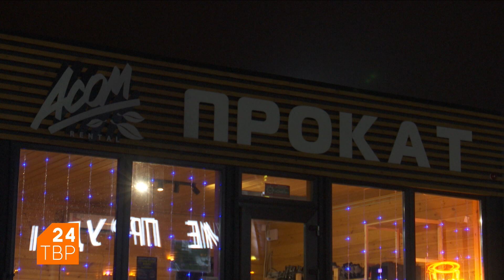Life: В ожидании праздника | ТВР24 | Сергиев Посад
Маленькие и большие ждут Новый год. Детям ещё недоступно, а внимательно живущие взрослые понимают – главный кайф как раз в ожидании и праздничных приготовлениях. Что замечательно: наступление Нового года – это миг, а его ожиданием можно наслаждаться хоть полмесяца. Вот только бы снежка подсыпало.